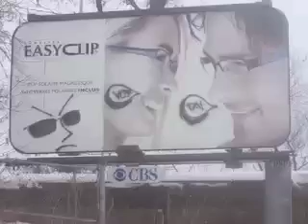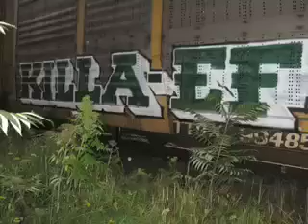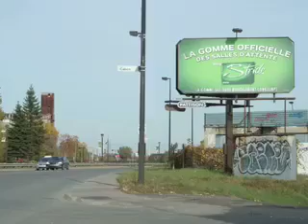montreal Graffiti-10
mtl graffiti